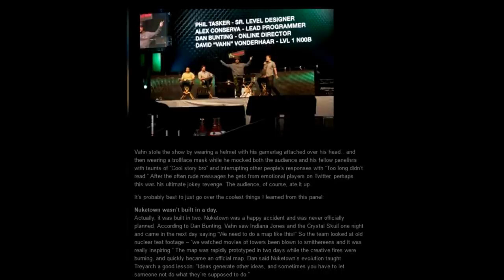CONNAISSIEZ-VOUS CE SECRET SUR NUKETOWN ?!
Description:

Mes vidéos à ne pas rater!